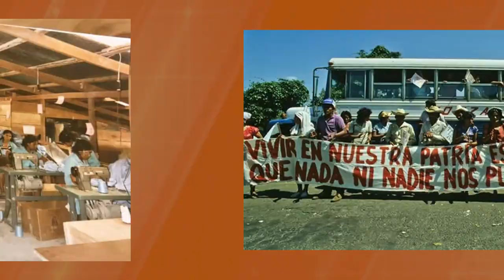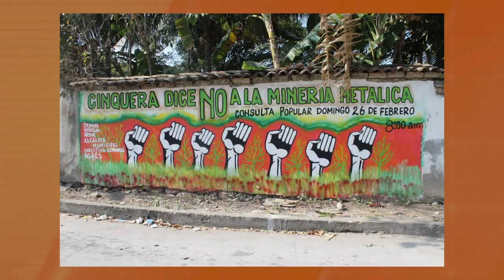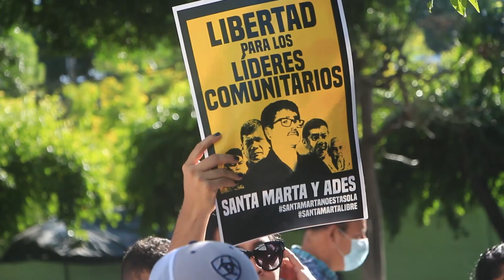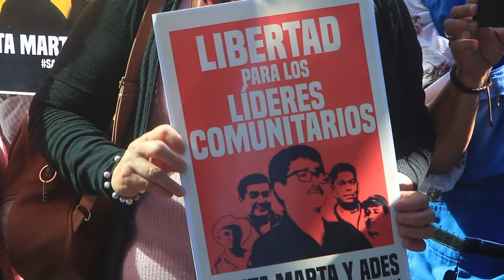📺ArpasTV LaEntrevista VocesEnContacto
🎙En la entrevista de hoy hablamos sobre:

    📍El Caso de los 5 líderes de Santa Marta.

   📍 36 Aniversario de la Comunidad Santa Marta

     📍 La lucha ante los intentos de reactivación de la minería metálica por parte del gobierno en El Salvador.

🗣 Conversamos con Vidalina Morales,  PresidentA de ADES Santa MARTA.

🎧Aquí puede seguir la entrevista👇